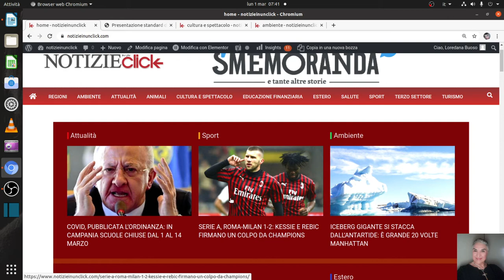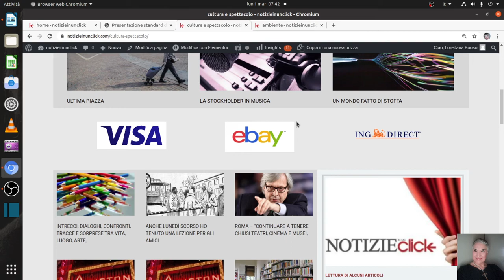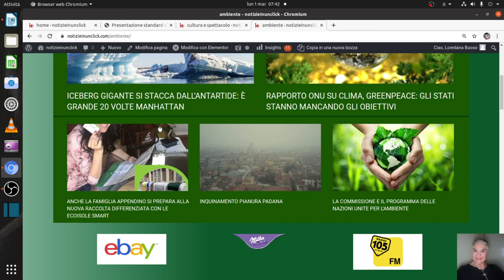NOTIZIE IN UN CLICK, LETTURA DI ALCUNI ARTICOLI PUBBLICATI DI OGGI PRIMO MARZO 2021